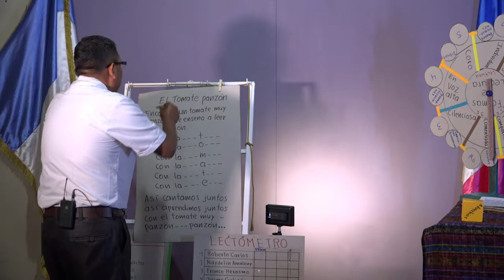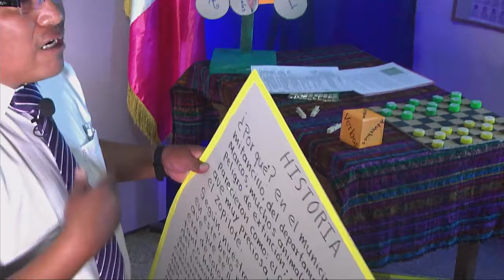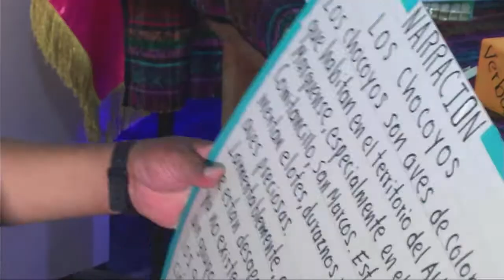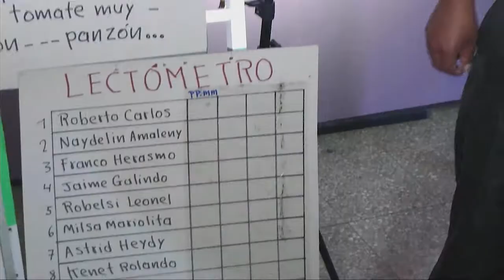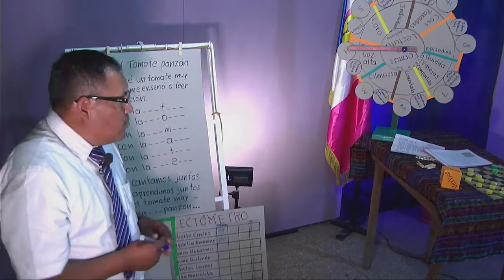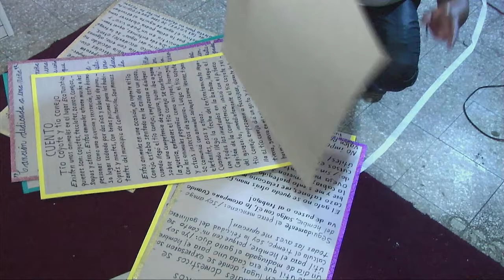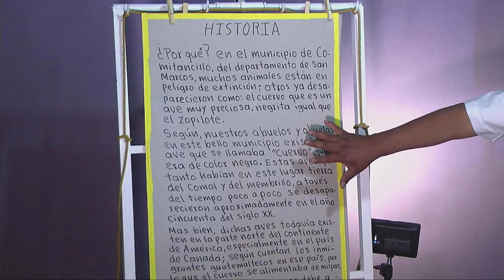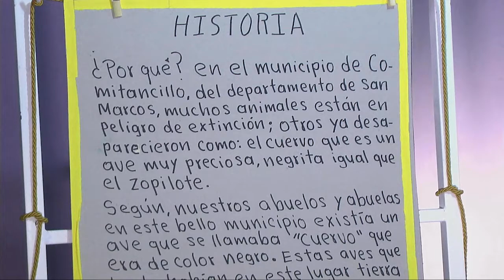Edgar López Miranda Implementación de herramientas educativas para el fortalecimiento de la lect..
Edgar López Miranda   Implementación de herramientas educativas para el fortalecimiento de la lectura